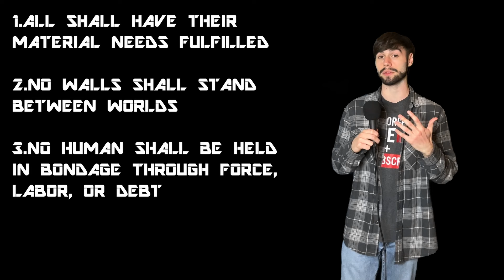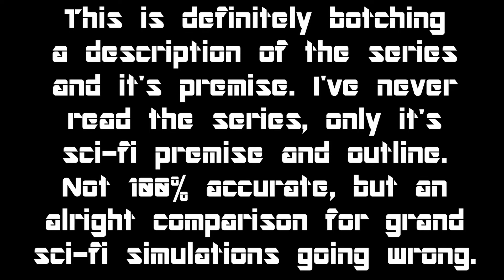LANCER Lore: Union First Committee | Earth's Second Chance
Hi hello, it's time to talk on Union's first go around after The Fall. First Committee. We've got multiple tragedies, inheriting a solar systems worth of infrastructure, the Five Voices, first expansion period, and trying to start an interstellar empire from the ashes of another?  We've got things to chat about. Though it doesn't help that Sec Comm scuttled alot of it's old records.

Choke the stars with the living.